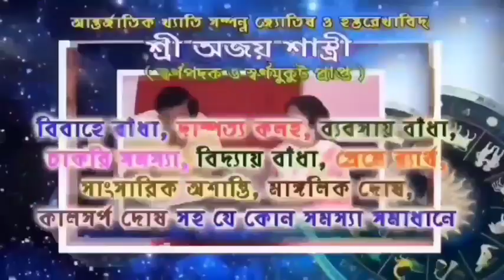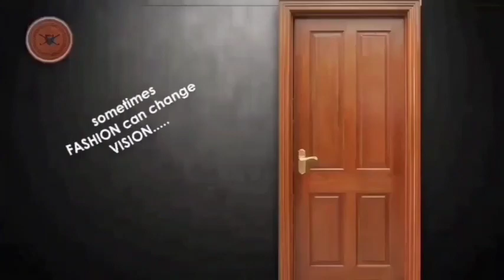করোনা আবহে জৌলুসহীন আরামবাগ বাসুদেবপুরের গঙ্গা মায়ের পুজো